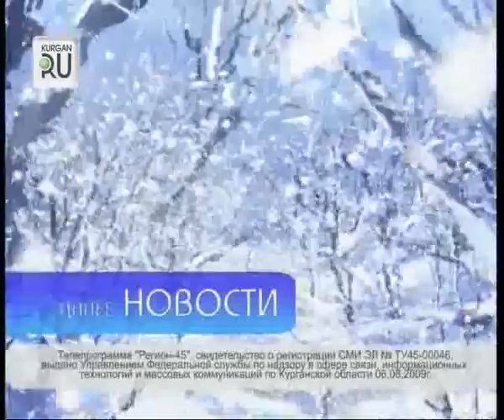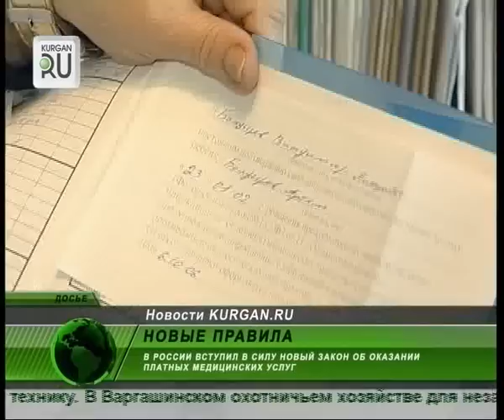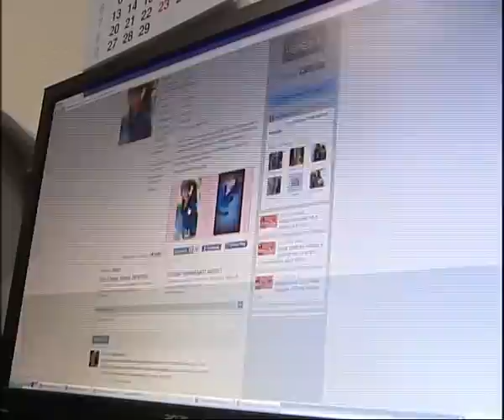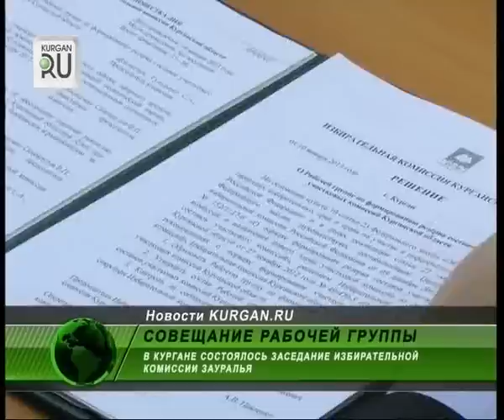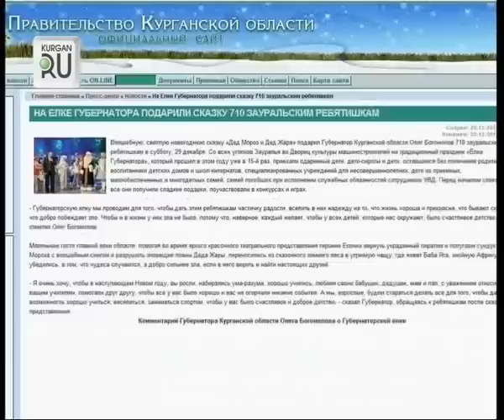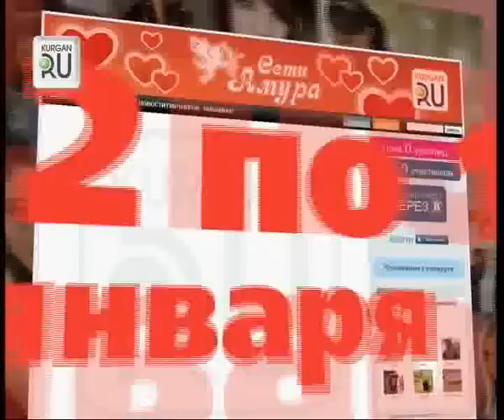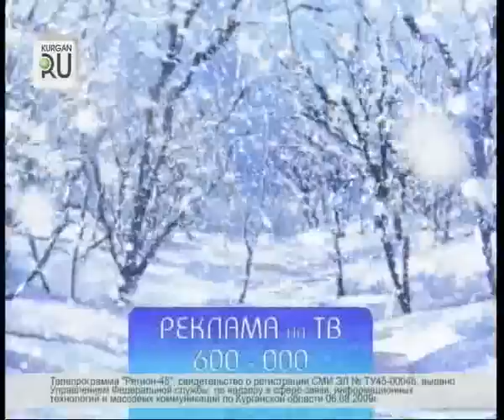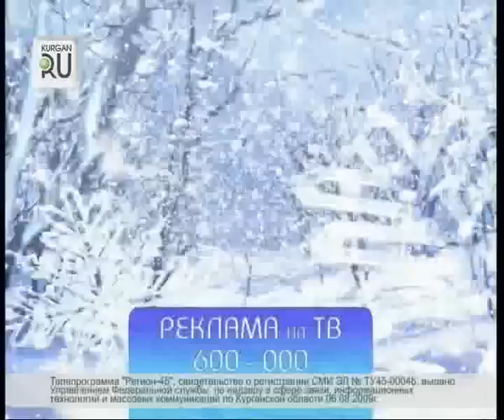0111 news45 vecher+